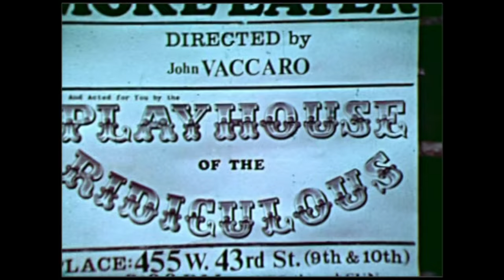The Playhouse of the Ridiculous 1969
In the summer of 1969 my Mobius Films associate, Keith Wilkinson, with a bit of help from myself and my girlfriend Kathy Furtmuller, shot this film in New York's Greenwich Village. This Documentary follows the "Off Broadway" theater movement of the time and John Vaccaro's Playhouse of the Ridiculous and their production of The Moke Eater at the Gotham Art Theatre, W 43rd St.